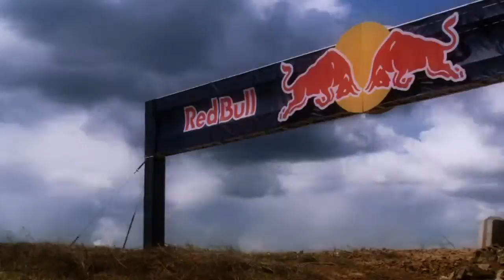Episode 1, Season 4 TORC: The Off Road Championship - PRO 4 RedBud Rivals Face Off - HD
The TORC PRO 4 rivalry between Ricky Johnson and Johnny Greaves boils over heading into the high flying off road track at RedBud. (High Definition)